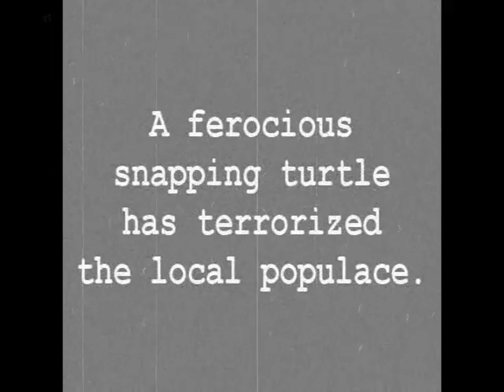Part One - Attack of the Snapper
A giant snapping turtle reeks havoc in Maine, silent movie style. Part one of two!